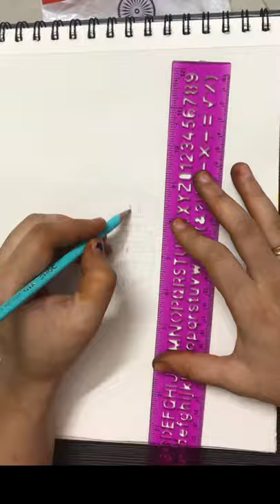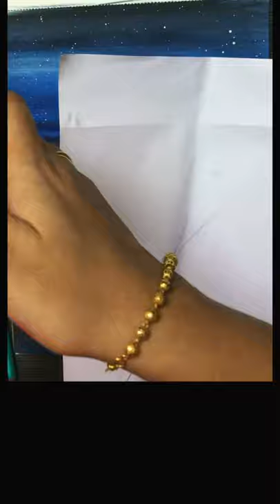Sailing boat seascape painting| sunset acrylic painting |easy painting for beginners